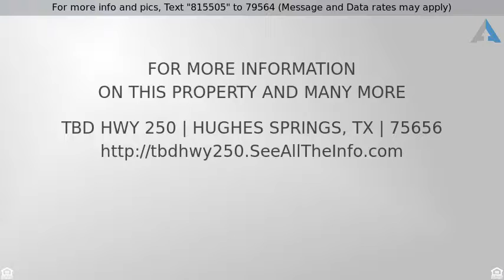Priced at $37,500 - TBD HWY 250, Hughes Springs, TX 75656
Home for Sale in Hughes Springs

2.580 Acre Lot With Endless Possibilities. Could Be Used For Commercial, Industrial or Residential Property. Fire Claimed the Former Home On Property.